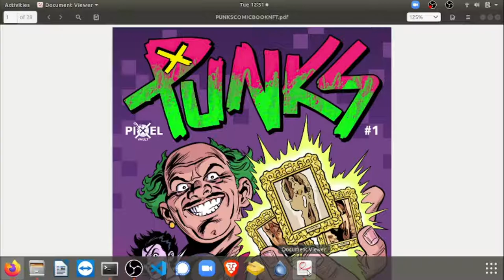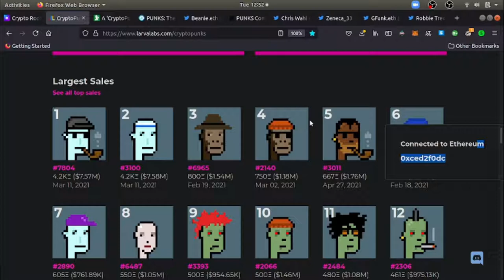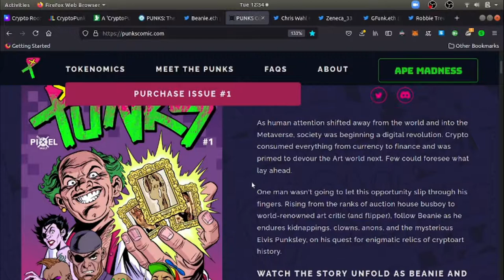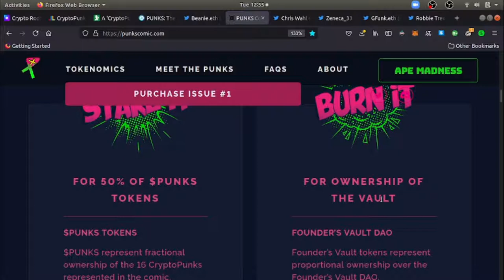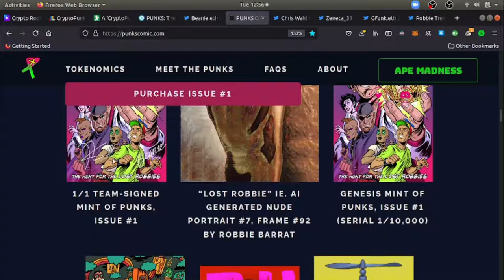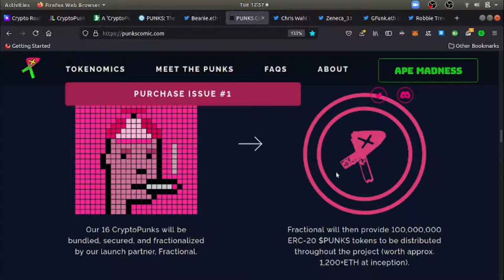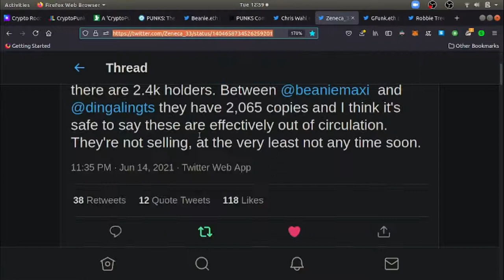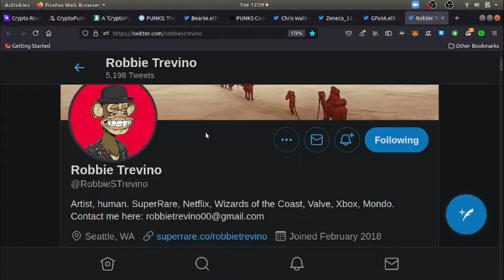PUNKS | The world's First NFT Comic book on the Ethereum Blockchain.Fine Art NFT Punk Collecting.$$$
1 hour Crypto Consultation = $80/hr USD, $60 in ETH or Bitcoin or

-Linux Tutor
- Simple Hacking
-Web Design

32qBVyfcfkca9SikEt6CB6t2qQ8RzFwFKA

BAT:0xCed2f0dcb70757339F7072A3ffA08a4A73497435